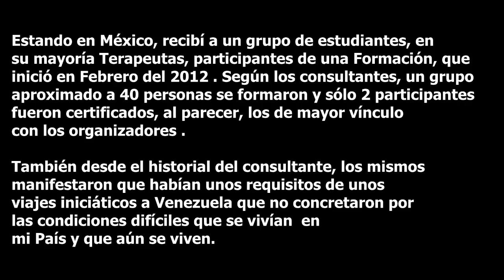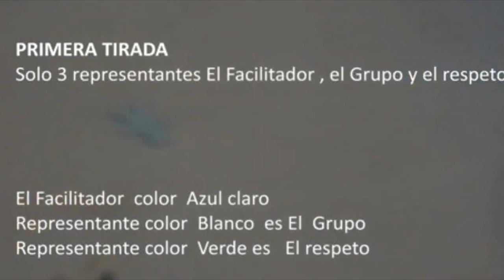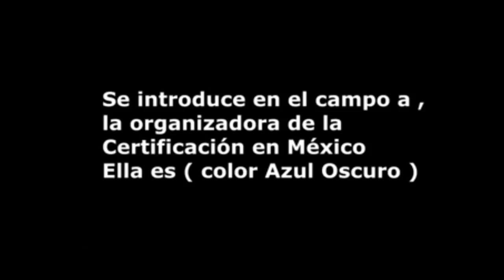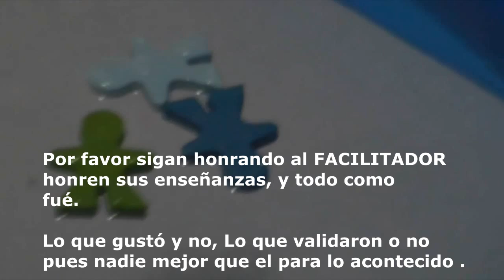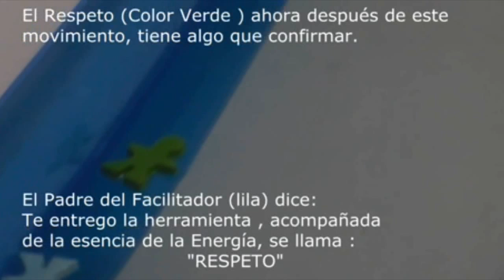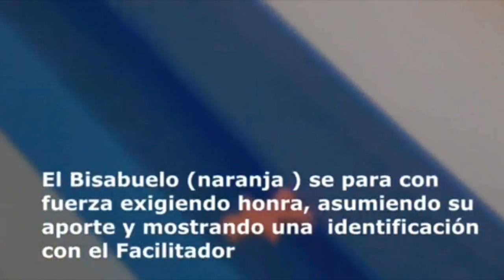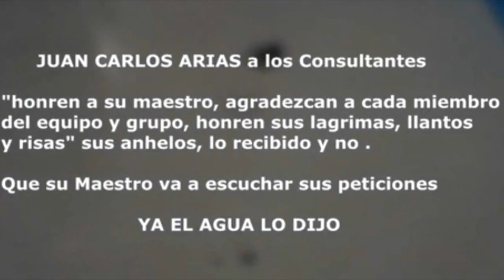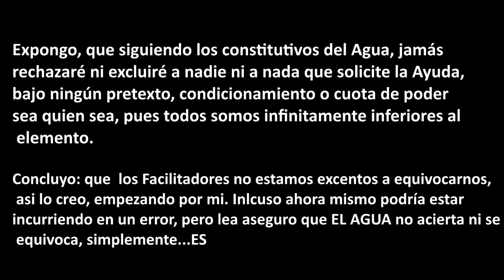Constelaciones Fluviales "La Responsabilidad del Facilitador y el Derecho de los Participantes"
Mi nombre es Juan carlos Arias Quintana . Enhorabuena mis equivocaciones. Enhorabuena la HUMILDAD.                   Alejandro Jodorowsky dice: “ Quien cree nunca equivocarse, vive equivocado” .  Confieso que lo hago menos desde que algunos años regresé  nuevamente al Agua, si, otra vez al Agua, pues de allí venimos. Con respeto compartimos un movimiento sistémico sobre una relación muy peculiar entre un Facilitador y un Grupo, donde los diagnósticos y resolución mostraron lo esencial . Lo esencial no es lo que dicen o piensan unos o todo lo contrario,tampoco lo mas o menos parecido o coincidente . Lo esencial es el Agua en su energía cósmica.